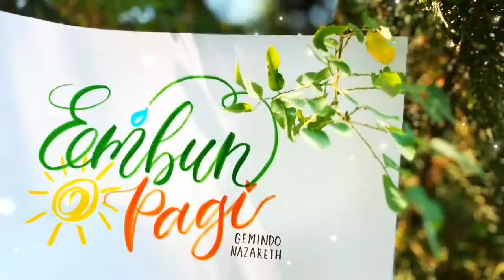EMBUN PAGI #257 - Jumat, 4 Juni 2021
GEMINDO Nazareth
Edisi #257 - Jumat, 4 Juni 2021

PF: Bpk. Bobby Oktavianus Rambing (KPK-PB)
"DASAR BERDOA"
Daniel 9 : 18

Doa Pagi Ini: Adik Belvanco Rambing
Pujian Ruang Teduh: Sdri. Prilly Malalantang

Lokasi Host: Dasa Resort Family Citeko, Puncak, Jawa Barat